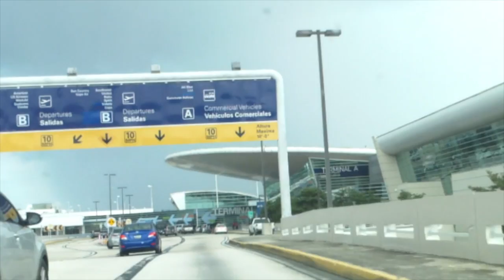Viaje a Japón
Viaje a Japón AjiTerapia LLC